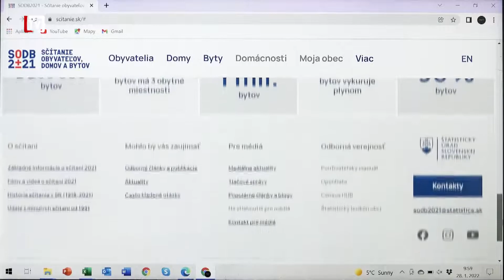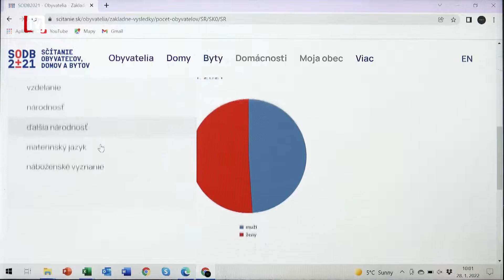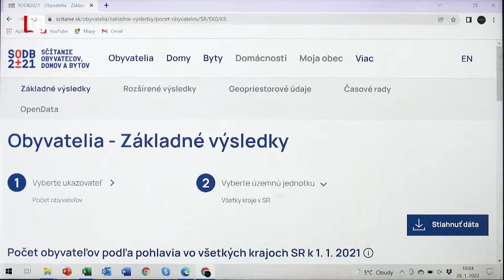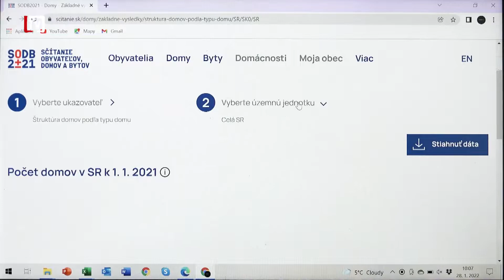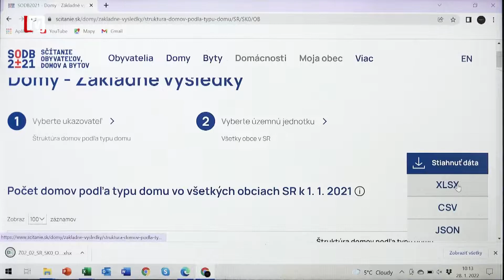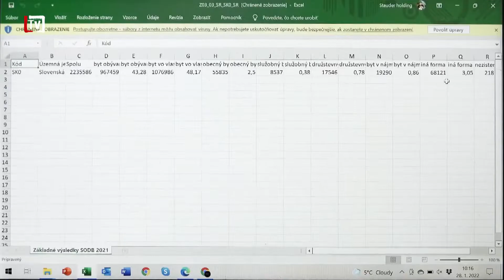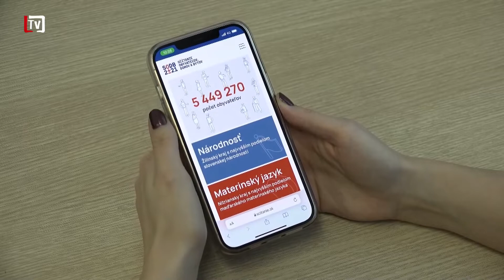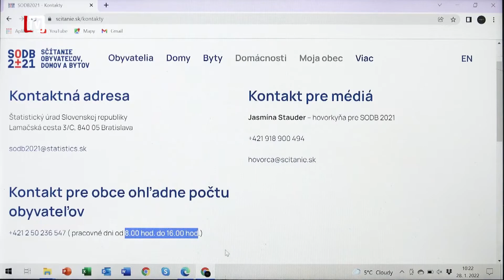[8/07] Sčítanie obyvateľov, návod ako hľadať (15. 02. 2022)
💬 Návod ako hľadať výsledky sčítavania obyvateľov domov a bytov 2021.

❓ Kde nás môžete nájsť :
🟡Kontakt na nás🟡
📞Tel. číslo - 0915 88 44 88